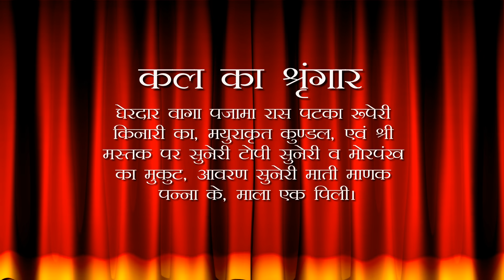Aaj Ka Darshan Ashwin Krishna Dashami 01 October 2021 - Shrinathji ke Darshan.